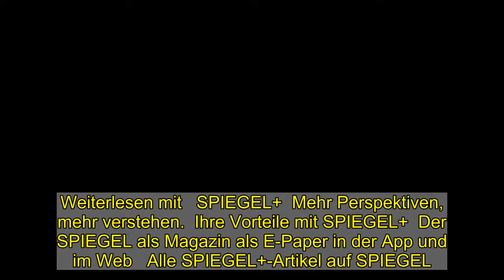Italien in der Coronakrise: Wie das Land aus dem Lockdown kommen will